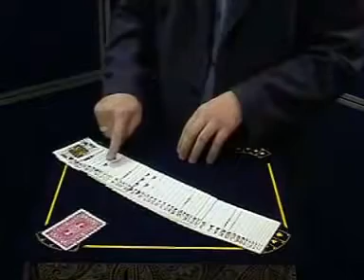Decked Out Deck by Mark Mason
Two years in making Mark Mason has finally done it!
An actual Color Changing deck that's easy to perform.

1. Spread the deck Face-down ALL the cards are RED
2. Spread the deck Face-Up ALL the cards are in mixed order!
3. Spectator selects a card from the Face-down deck.
4. IMMEDIATELY the deck is spread! Now all the cards are BLUE backed!
5. Spread the deck Face-Up
6. Now all the cards run in PERFECT number & suit order EXCEPT one card is missing!

The Selected card is the only RED back card in a BLUE back deck!

•Specially printed deck!
•Easy to do!
•Works with ANY card!